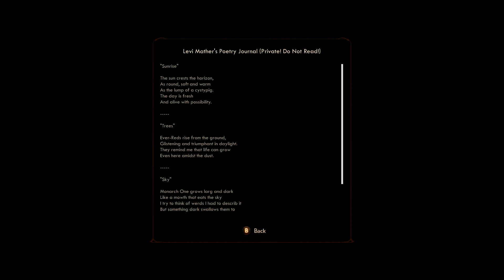The Outer Worlds Cannibal Quest/Mission Guide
The Outer Worlds Cannibal Quest Guide
The Outer Worlds Cannibal Mission Guide

Outer Worlds Secret Mission
The Outer Worlds Secret Mission